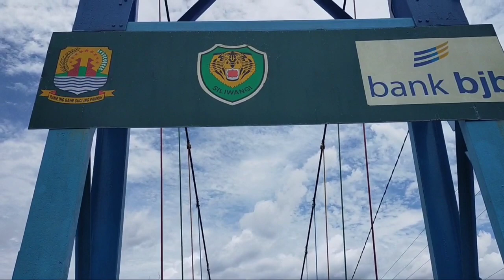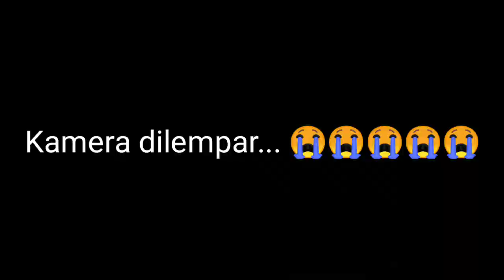berburu biawak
Biawak adalah sebangsa kadal berukuran menengah dan besar yang tersebar di daerah beriklim panas dan tropis Afrika, Asia, dan Australia. Nama umumnya dalam bahasa Melayu juga bahasa Indonesia adalah "Biawak". Nama-nama umum lain di antaranya "bayawak" (Sunda); "bajul", "menyawak" atau "nyambik" (Jawa) "berekai" (Madura); dan "hora" atau "mbu" (copas wikipedia)